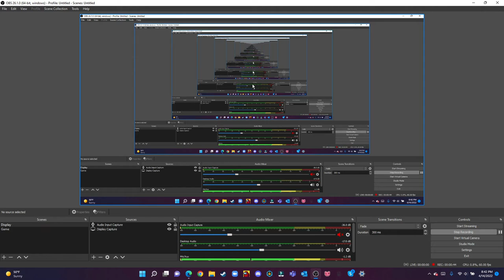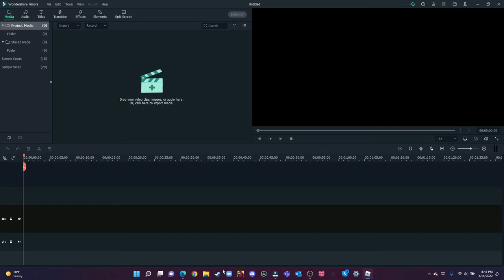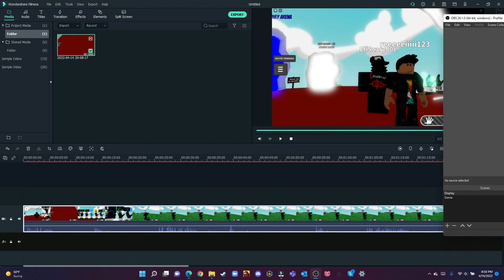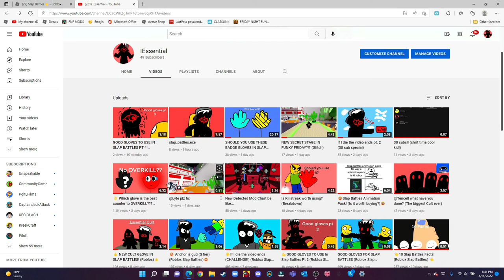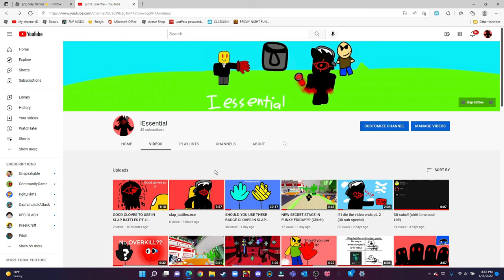HOW I MAKE VIDEOS! (Full Process)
this is da full process of me making my videos.